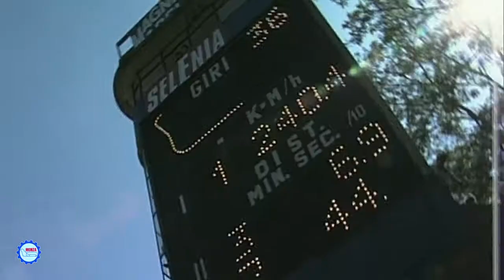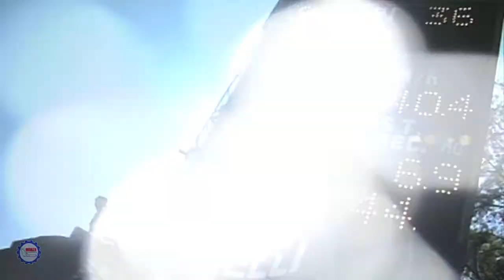Fontana Gruppo - Monza Circuit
The signal towers of the Monza Circuit branded Fontana Gruppo represent the most important symbol of what is known as "the Temple of Speed."